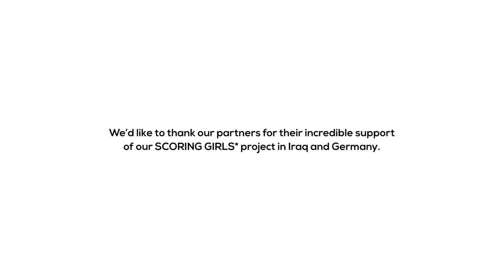SCORING GIRLS* Irak – Selbstvertrauen schaffen. Traumata bewältigen. Teamgeist entwickeln.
Das SCORING GIRLS*- Projekt bietet Mädchen und jungen Frauen – unabhängig von ihrer Herkunft oder Glaubensrichtung – einen sicheren Rahmen, um mittels Bewegung und Teamsport die durch Krieg, Flucht und Vertreibung erfahrenen Traumata zu bewältigen und das Grundvertrauen in die eigenen Fähigkeiten zurückzuerlangen – und das kostenfrei. Das Projekt richtet sich jedoch nicht ausschließlich an Mädchen mit Fluchthintergrund: Bei SCORING GIRLS* sind auch Teilnehmer:innen willkommen, die sozial oder anderweitig benachteiligt sind und für die andere Sport- und Bildungsangebote mitunter zu kostspielig sind.

Seit 2016 setzten wir das Projekt sehr erfolgreich in Deutschland um. Inwzischen gibt es sieben Standorte. Im Jahr 2021 und 2022 kamen zwei neue Stationen in Irak hinzu: Nun erhalten auch hier die Teilnehmerinnen die Möglichkeit, auf spielerische Weise ihr Körpergefühl zu stärken, Stress abzubauen und diesem vorzubeugen sowie die Freude und das einzigartige Gemeinschaftsgefühl des Mannschaftssports zu erleben.

Der Sport dient als emotionaler Stabilitätsanker für die Mädchen, der ihnen eine Auszeit von ihrem Alltag verschafft. Das Trainieren vermittelt spielerisch wichtige Sozialkompetenzen wie Teamgeist, Fairness und Konfliktfähigkeit. Darüber hinaus finden die Teilnehmerinnen durch SCORING GIRLS* Inspirationsquellen für ihr Fortkommen im Leben und orientieren sich an starken Frauenvorbildern – wie etwa an ihren Trainerinnen, die selbst Profi-Fußballerinnen sind oder es jahrelang waren. So werden auch geschlechtsspezifische Tabus und Stigmatisierungen, Vorbehalte und Vorurteile in Bezug auf Frauen im Sport abgebaut.

EN:

The SCORING GIRLS* project offers girls and young women (regardless of their origin or religious affiliation) a safe space for physical exercise and team sports to overcome traumas they have experienced as a result of war, flight and displacement, and to regain basic confidence in their own abilities; free of charge. However, the project is not exclusively aimed at girls with a refugee background: SCORING GIRLS* also welcomes participants who are socially or otherwise disadvantaged and for whom other sports and educational opportunities are sometimes too expensive.

We have been implementing the project very successfully in Germany since 2016. There are now seven locations. In 2021 and 2022, two new training grounds were established in Iraq: now, participants here also get the opportunity to strengthen their bodily awareness in a playful way, to reduce and prevent stress, and to experience the joy and unique sense of community that participating in a team sport opens up.

Sport serves as an emotional anchor of stability for the girls, giving them a break from their everyday lives. Through play, they acquire important social skills such as team spirit, fairness and the ability of peacefully resolving conflicts among them. In addition, through SCORING GIRLS*, the participants find sources of inspiration for getting ahead in life and take their cues from strong female role models; such as their coaches, who are themselves professional soccer players or have been for years. In this way, gender-specific taboos and stigmatizing mechanisms, reservations and prejudices regarding women in sports are also broken down.